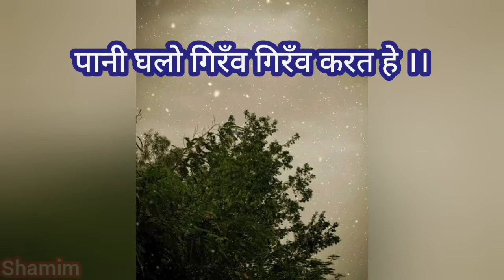Cg status sayri. aasad saawn ks.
अगर आप मन ल,
अपन  छत्तीसगढ़ी भाषा ले,
प्रेम अउ लगाव होही त,
जरूर करिहव.